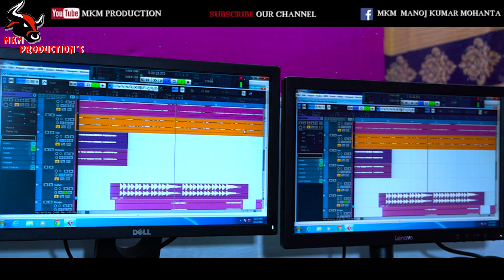New Kudmali Traditional Jhumar Song Keno Moke Raakha Ekolaa // MKM Production's 2021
* Lyrics- Laal Mohan Mohanta
* Singer-  Shakuntala Mohanta
* Producer - Manoj Ku. Mohanta
* Co- Producer- Gabardhan Mohanta
* Madal - Bhima
* Arranger - Nihar Ranjan Mohanta
* Recorded- G2 Studio Betnoti
* Camera & Edit - Gurudev Mohanta